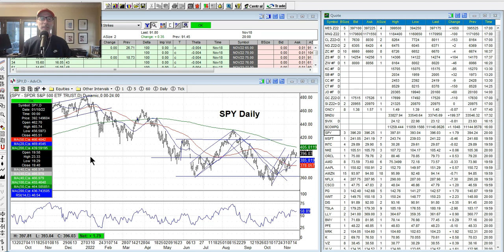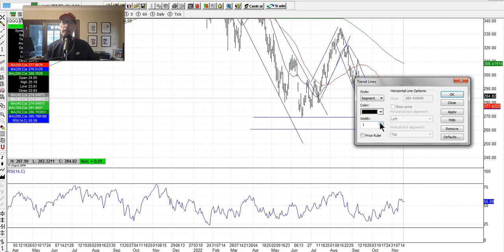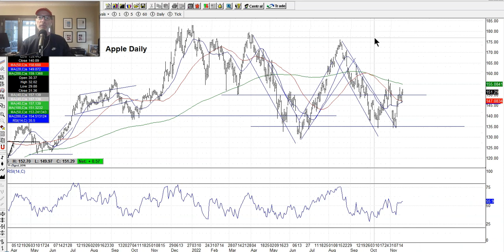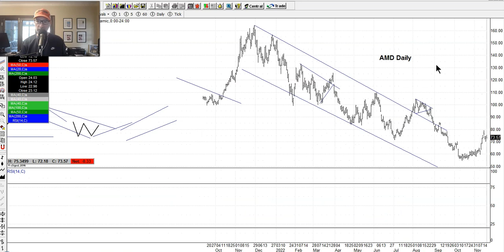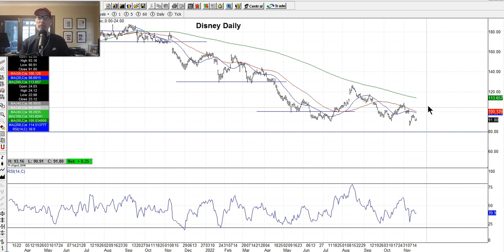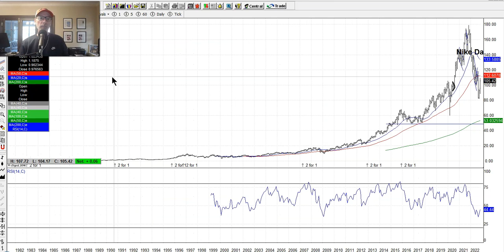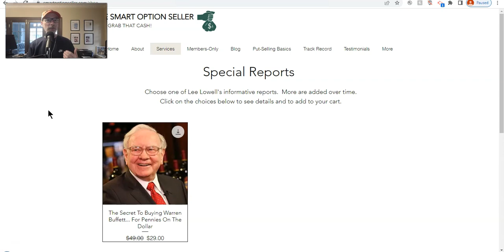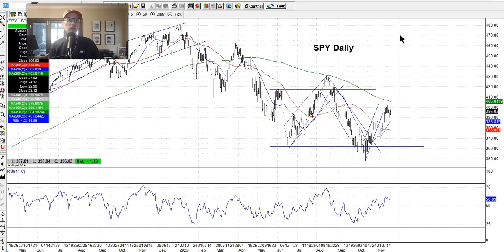Where's The Stock Market Going? Weekly Technical Analysis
Using technical analysis and reading charts is how we figure out a stock's next move.

If you're a beginner (or a veteran) and looking for a guide on how to read stock graphs, then tune into this week's video.

This is what I call my "Saturday Synopsis", and I analyze and read the stock charts to comment on last week's trading activity and what may lay ahead for the stock market.